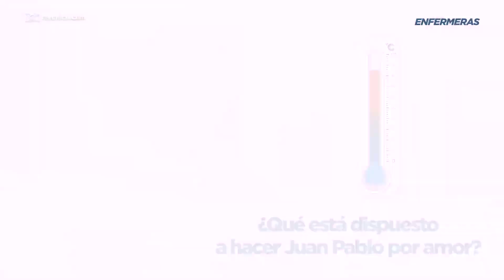El termómetro de Javier Jattin | Enfermeras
El guapo actor nos contó infidencias de su personaje y la temperatura fue subiendo con preguntas que tú como nosotros queríamos saber 🔥🎥

El termómetro de Javier Jattin